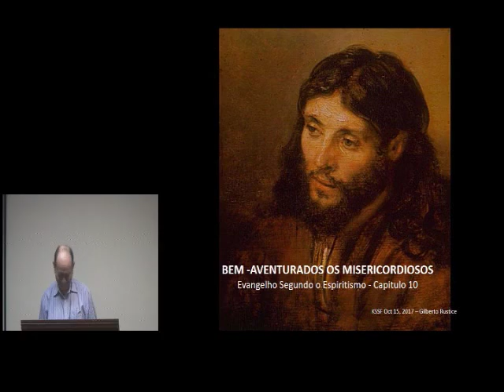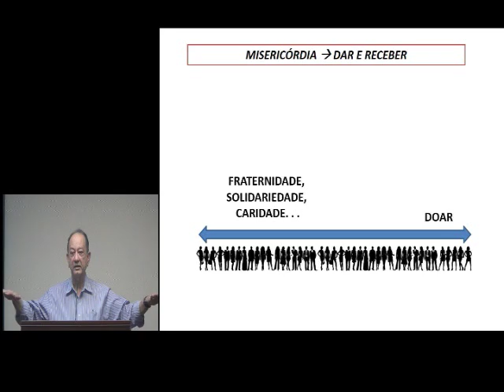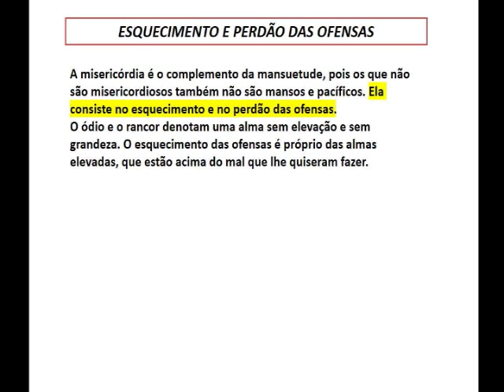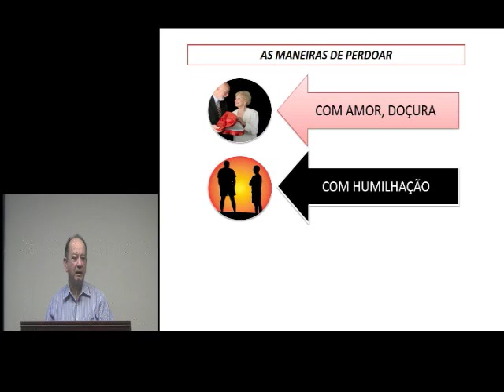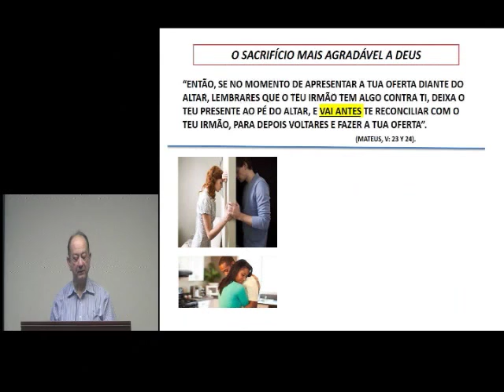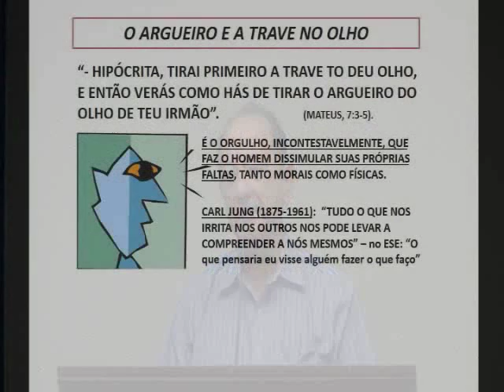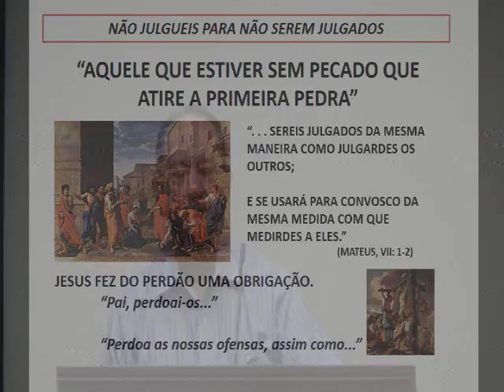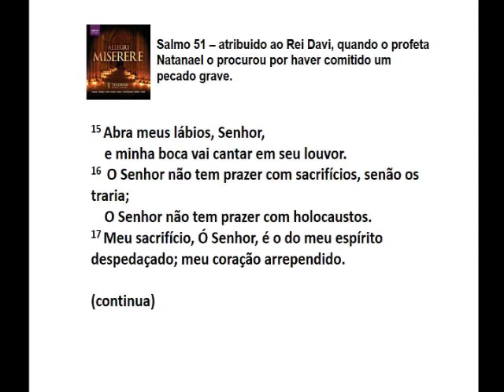KSSF -Palestra Evangelho -Cap. 10 - Bem Aventurados os Misericordiosos - Gilberto Rustice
Data: 15 de Outubro de  2016
Categoria: Espirita
Facebook: KSSF Kardecian Spiritist Society of Florida